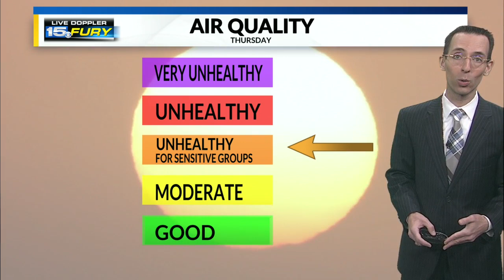Air Quality Forecast shows slight improvement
Change in wind direction helps reduce the smoke in our local air